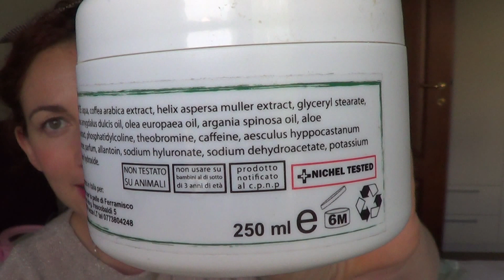cosette "varie" di aprile (dior, affetta verdure, smalto semiperm ...)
ciaoo